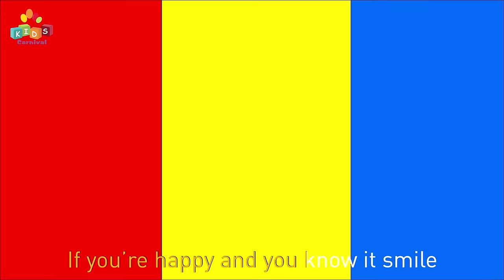Mary Had A Little Lamp & More || Top 20 Most Popular Nursery Rhymes Collection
Mary Had A Little Lamp & More|| Rhymes Collection|| Most Popular Nursery Rhymes . Come and join us on the magical ride of Most Popular Nursery Rhymes.

00:05 - Mary Had A Little Lamp
01:09 - Ring - a - Ring O' Rosses
01:59 - I Am A Little Teapot
02:52 - Ants Go Marching
07:04 - Hot cross Buns
08:03 - Bits of Paper Lying On The Floor
09:03 - Humpty Dumpty
10:06 - Hickory Dickory Dock
11:03 - Five Little Monkeys
13:02 - Jack And Jill
13:51 - If You're Happy
15:32 - Row Row Row Your Boat
16:16 - London Bridge Is Falling Down
17:46 - Alphabets Song
18:58 - Ding Dong Bell
19:58 - One Two Three Four Five
21:13 - Twinkle Twinkle Little Star
22:36 - Jingle Bells
24:07 - Johnny Johnny Yes Papa
24:53 - Chubby Cheeks